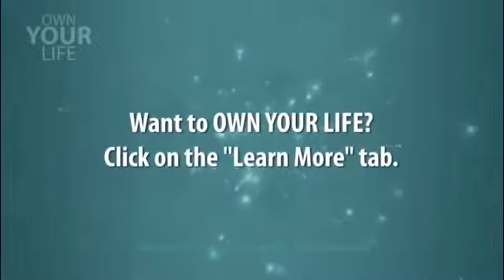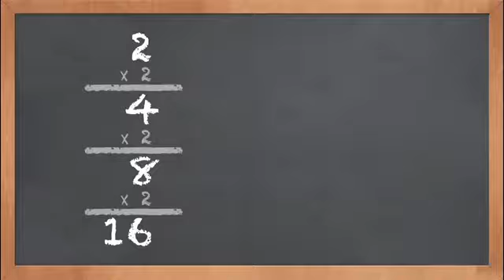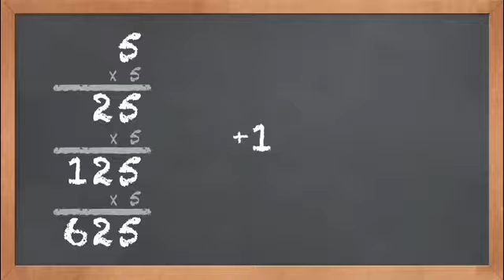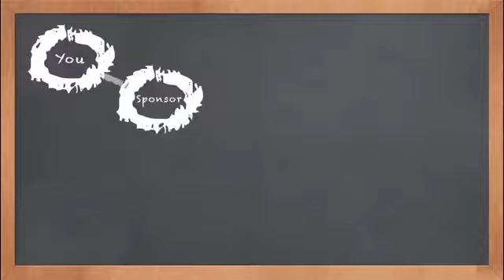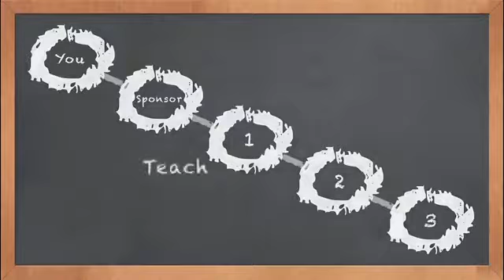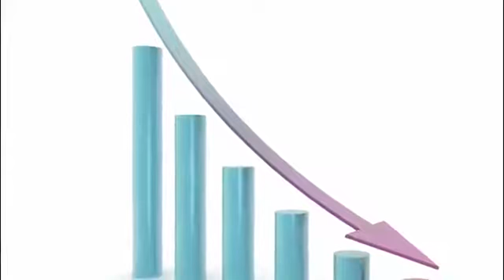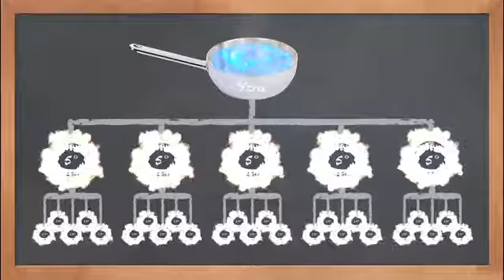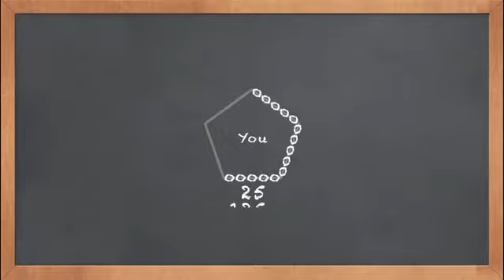Don Faila-The 45 Second Presentation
The 45-second presentation is all one needs to know to start building a large organization. Beyond this presentation you do not need to know anything.

Once you realize this and understand you can introduce your business to anyone, because absolutely anyone can build a business if they want to.

All they really need is a little desire. Without desire, you have nothing. The secret to the system we teach is not to talk. Talking is your worst enemy. The more you talk the more the prospect thinks they cannot do what you are doing. The more you talk, the more they think they don’t have time.

Remember time is the number one excuse people have for not getting started. After your friend watch The 45 Second Presentation they may ask you questions. Regardless of what the question is, if you answer it you lose. They will have five more questions before you know it. You will be bouncing all over the place! Simply tell them that they will have a lot of questions and that the system is designed to answer most of them. Have them watch The 45 Second Napkin Presentations in full and then get back to you.

After watching The 45 Second Presentation, your prospect will understand network marketing. This is important because the number one reason people don’t do the business is because they don’t understand it. Now they will understand network marketing and they are ready for you to present your vehicle, company, products and marketing plan. But I said you don’t have to know anything other than The 45-second presentation to get started.

So now what do you do? At this point you would use the 1.TOOLS or 2.YOUR TEAM to do the talking for you. TOOLS would be brochures and videos from your company. YOUR TEAM would be your immediate upline starting with the person who will be your sponsor.

Let’s say you have your first prospect and your prospect have watched The 45 Second Presentation. You invite your prospect to meet you for lunch. Let them know you will also be inviting your sponsor who can explain the business on your behalf.

(Who pays for lunch? You do. How many times would you have to buy your sponsor lunch or dinner before you could explain the business on your own?)

“Not only do you not need to know anything to get started, you could also have a free lunch every day when you are working for your downline.”

Happy prospecting and watch your business grow!